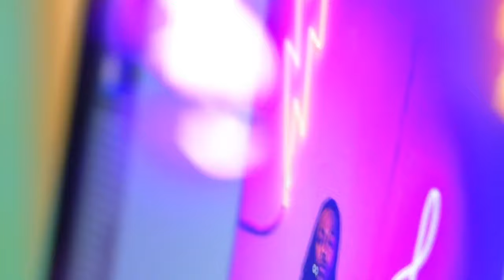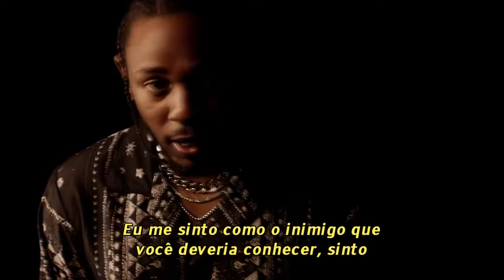Kendrick Lamar - FEEL. [Legendado]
Produzido por: Sounwave
Álbum: DAMN.
Ano: 2017